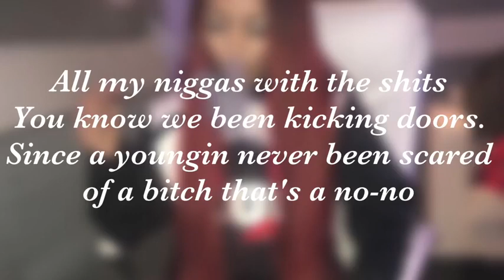Cuban Doll-Ain't Bout It Lyrics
NyLyrics